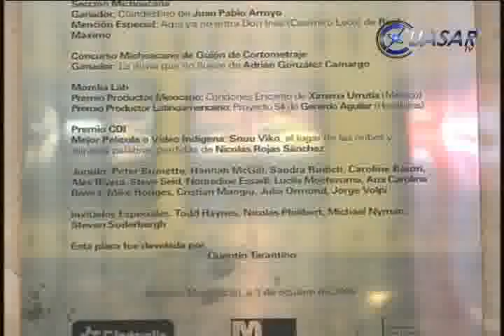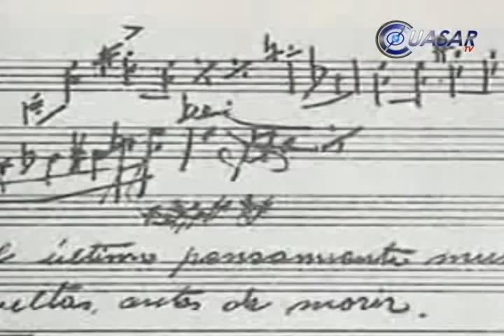Noticiero 5 Octubre 2009 Noticias WEB Michoacán